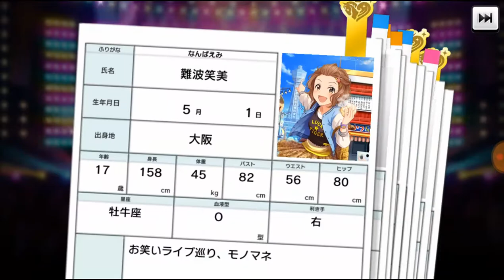데레스테 쓰알 뽑기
음소거